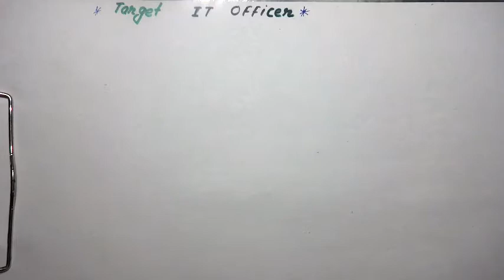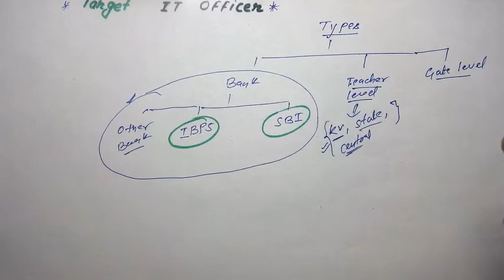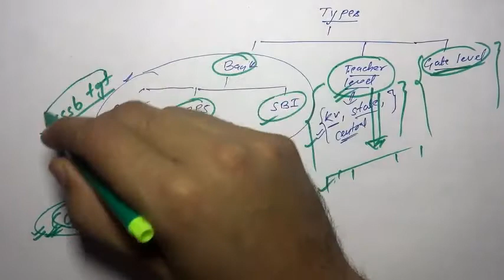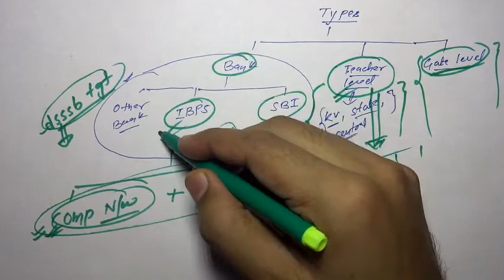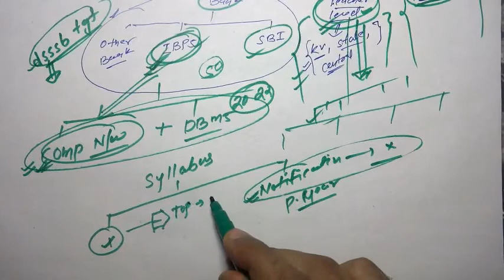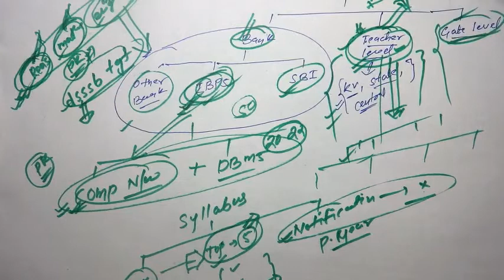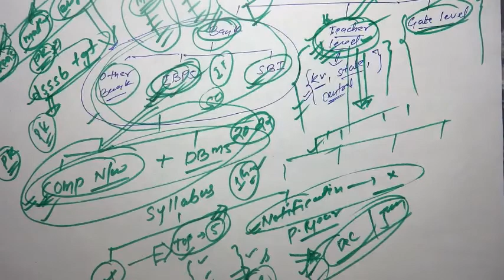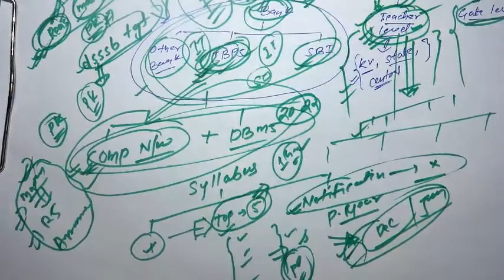Important Tips For Upcoming IT Officer Exams [Hindi]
In this video i have explained you about Important Tips for upcoming IT Officer Examinations like IBPS IT Officer, SBI IT Officer, CRIS JSE, dsssb tgt computer science, KV Computer Sceince, etc.

 Things Which We have Discussed In this Video are -

1). Different type of IT Officer Examinations

2). Syllabus Of IT Officer Examinations

3). Exam Pattern Of IT Officer

4). How to Prepare And Crack IT Officer Exams.

Must this video it is very helpful for all.

 Education Community is a educational channel whose aim is to create government professionals by providing the video series of complete topic that  is needed in the exam.Videos series has been created by our experts .we want to reach a large number of government job  aspirants through our works.
we will provide full competitive exam course in our channel .

Thanks Education Community